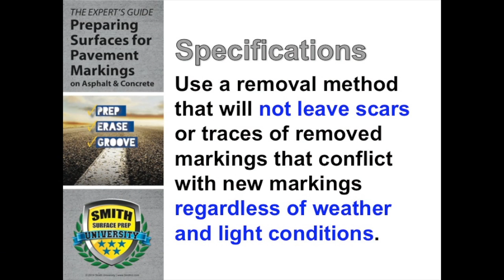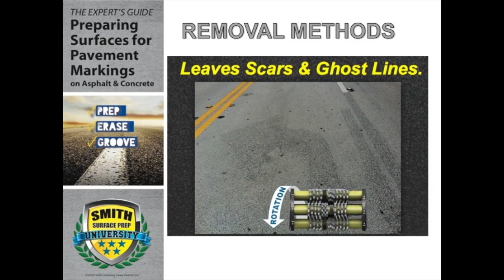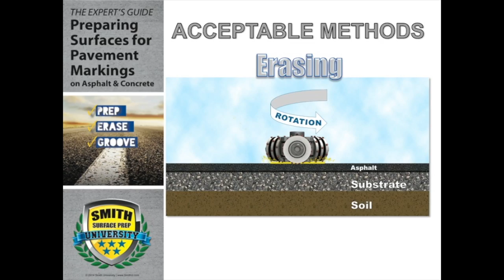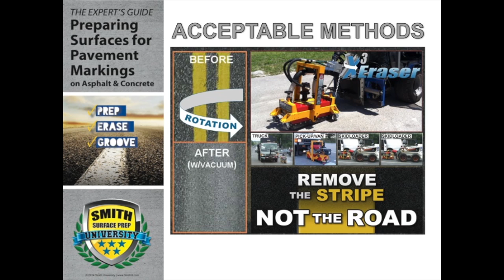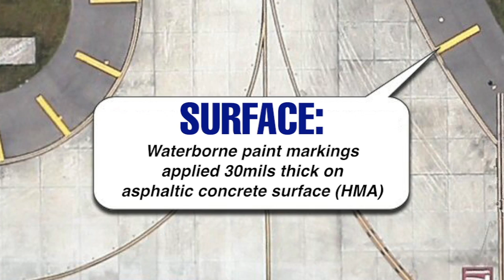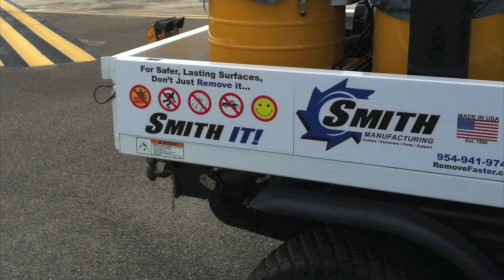How to Remove Pavement Markings that satisfy the Engineer or Inspector?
Today I want to share with you a best removal practice  And help answer the burning question. "How can I Remove Markings  in a method that satisfies the engineer?"

One cost-effective solution is to use a rotary eraser.

Removing striping  without leaving pavement scars can be achieved provided the right rotating machine, cutting tool and removal process is applied and the surface is  sound.  Basically, without clear specifications, you need to use a process that allows you to remove the stripe and not the road . . . Now what machines will actually do this?

Among all the stripe removal methods, Rotary erasers are the most cost effective solution.  Rotary Erasers describe a planetary rotation apparatus. An Eraser leaves a bevel-edge surface profile without sharp-edge grooves with a rotation similar to ultra high-pressure water blast operations.

The dry erasing method does not undermine or wash out the surface.  Rotary rotation machines can leave anywhere from aSP2 to SP5 surface finishes on asphalt and concrete. Rotary Erasers like the SMITH X Series in this slide can be used for walk behind, ride-on and truck mounted applications.

The SMITH X3 Rotary Eraser can be outfitted in a variety of power choices and mounted on trucks or skidloaders.  Adding a vacuum to the X Series ports offer dust free removal.

In conclusion, Rotary Erasing meets most removal specifications and when correctly tooled and operated, satisfies the engineers requirements.

Erasing with a Vacuum leaves a smooth, bevel edge dust free surface finish.  Erasers like the SMITH X3 can fit most work trucks or skidloaders and work the way striping contractors do with results that please the most finicky engineers.

Erasing is a faster, easier and more cost-effective method that everyone can afford.  Consumable costs are negligible  The equipment can grow as your needs require by simply adding more components.

Simply put, Erasing is the solution to both the contractor and engineer